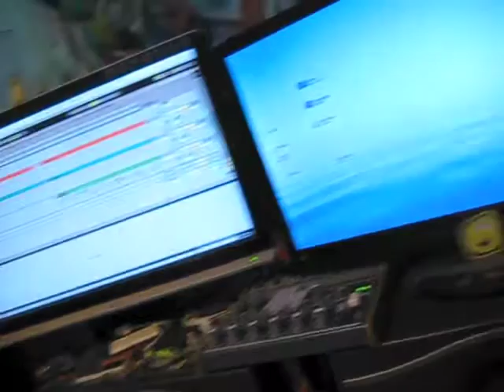7shades first recording session for second album, feat. Lance Ruffoon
First session recording live instruments for the second 7shades album, Mr Lance Ruffoon looking entirely unimpressed about being filmed. Should have read the contract.

The first 7shades album 'Seven shades of shit' is still available as a CD or download, £5 from the sale of every CD goes to Tim Smith for his ongoing care and rehabilitation.